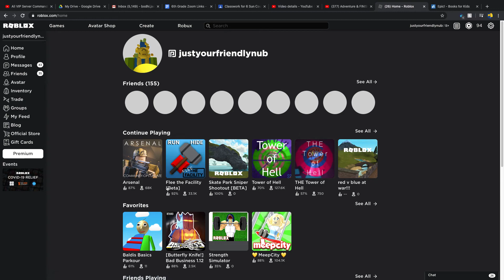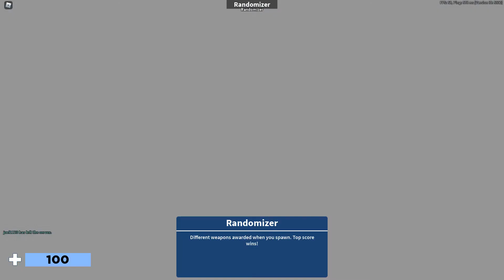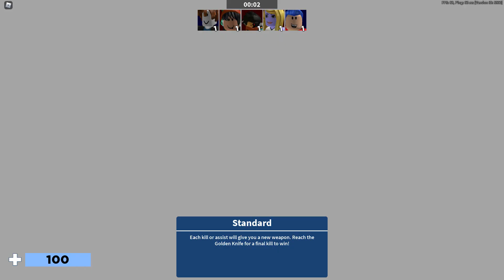ROBLOX arsenal-join the friendly noob army!